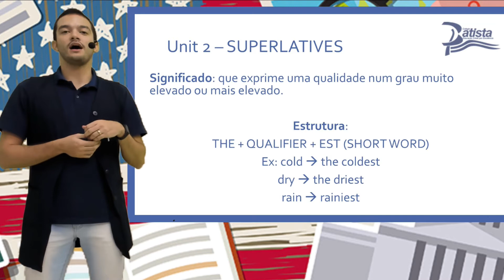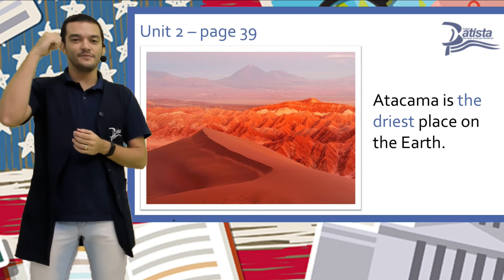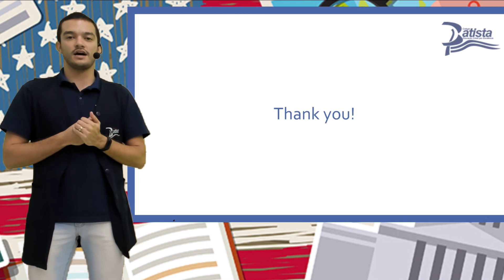Colégio Batista - Superlative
Os adjetivos superlativos descrevem quando um objeto ou pessoa se encontra no extremo inferior ou superior de uma determinada qualidade. Ou seja, são empregados para expor atributos e estabelecer comparações.